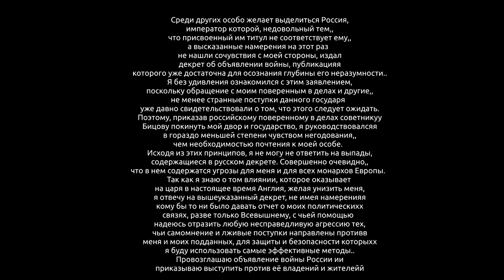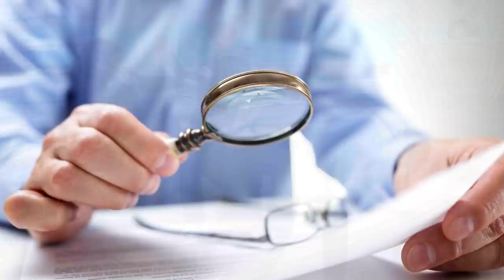Русско-Испанская Война На Пальцах